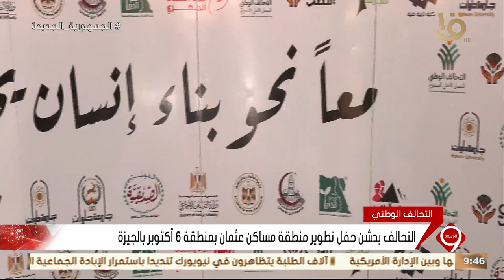نشرة التاسعة | التحالف الوطني يدشن حفل تطوير منطقة مساكن عثمان بمنطقة 6 أكتوبر بالجيزة